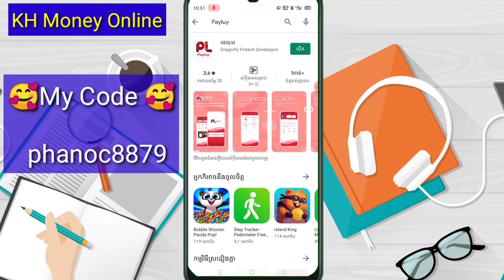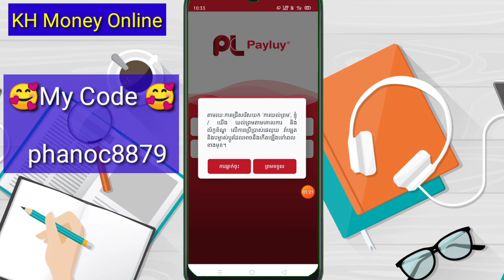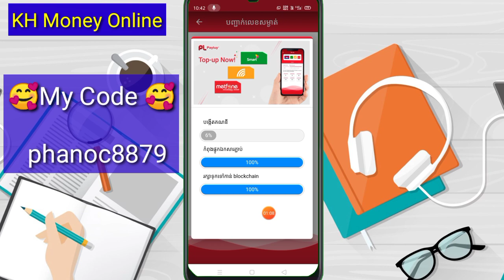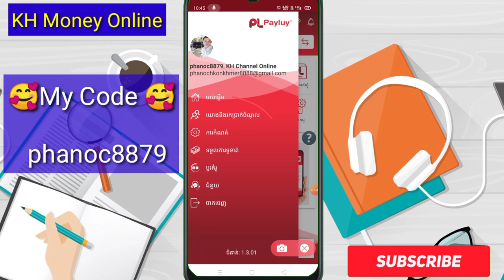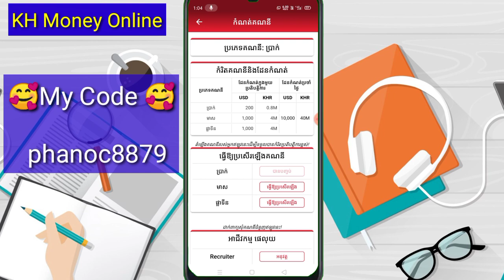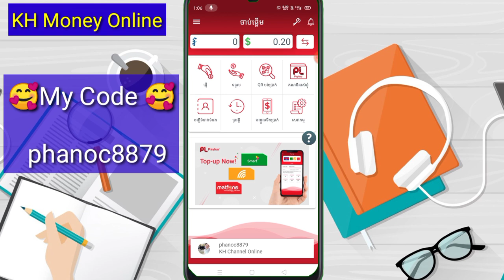Wow 😱 កម្មវិធីខ្មែរថ្មី Payluy រកលុយបញ្ចូលកាតទូរស័ព្ទគ្រប់ប្រព័ន្ធងាយៗតាមទូរស័ព្ទ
▶️ នៅក្នុងវិដេអូនេះ ញុមចង់បង្ហាញWow 😱 កម្មវិធីខ្មែរថ្មី Payluy រកលុយបញ្ចូលកាតទូរស័ព្ទគ្រប់ប្រព័ន្ធងាយៗតាមទូរស័ព្ទ  ។ 📶[ KH  Money Online ]▶️

📲 My invite Code 📲  phanoc8879